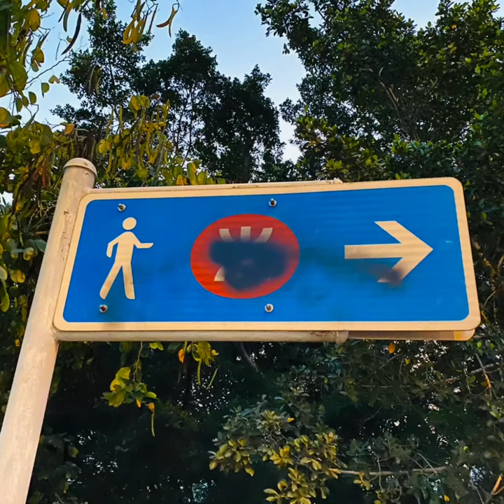Looking for antigraffiti solutions? Art Chain (Asia) Co Ltd♻️